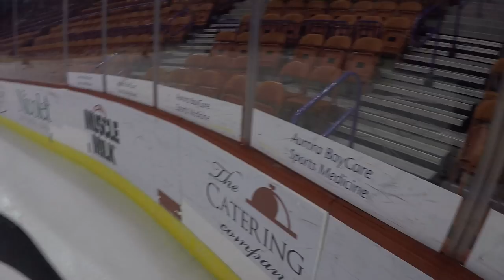Green Bay Gambler Hockey Camp Go-Pro Footage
This hockey camp is in Green Bay Wisconsin, for almost any age under high school. Train to be great with the Gamblers assistant coaches and players at a week long camp.